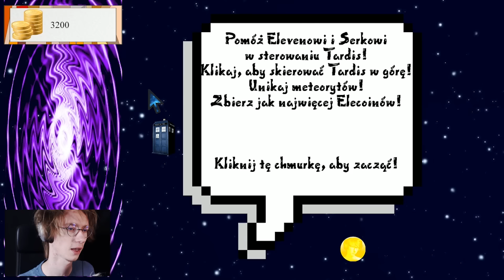Eleven Clicker (by Erkaes)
Tak, wiem. Erkaes zdążył już dodać kilka nowych rzeczy. Nagram kolejny odcinek za jakiś czas ;P